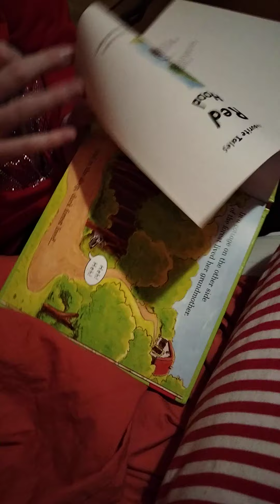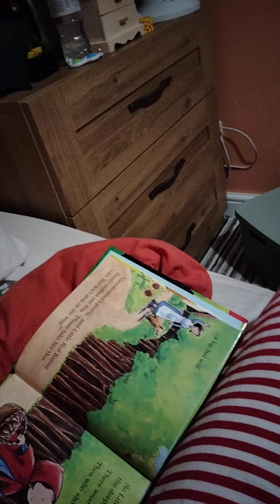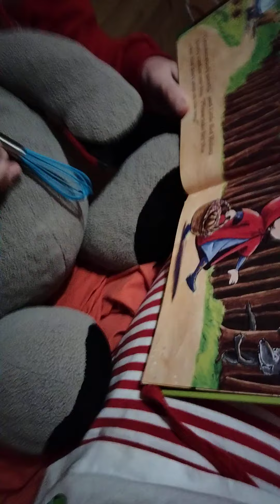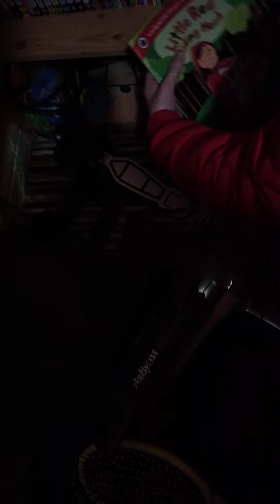Sweep sucks up Zoe's head with the vacuum cleaner